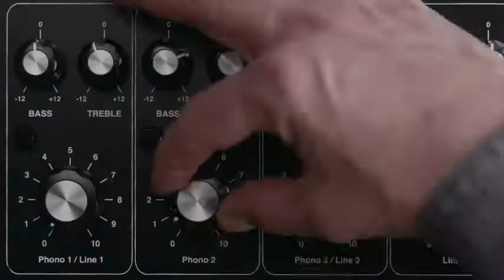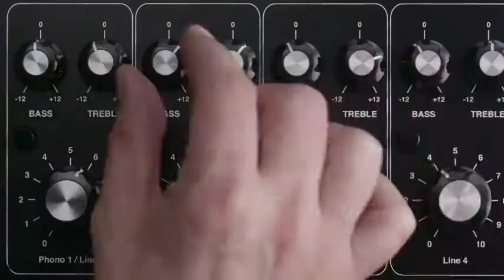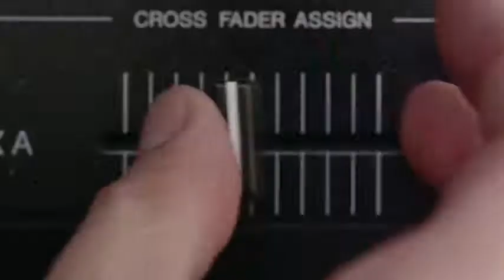Hashtag My Ass - Acid.bab Record Box